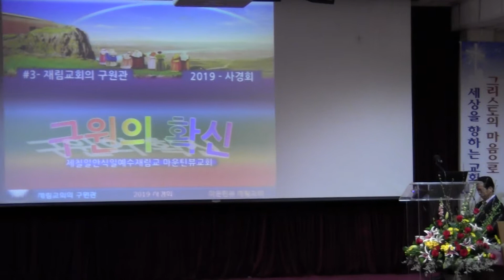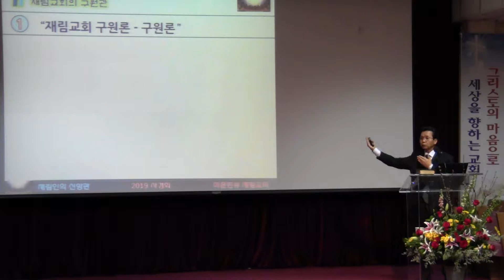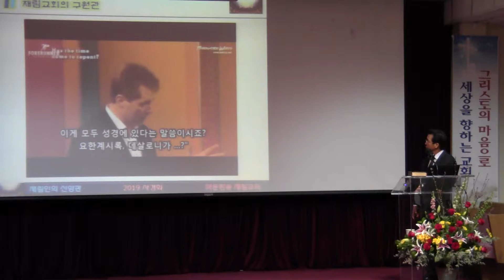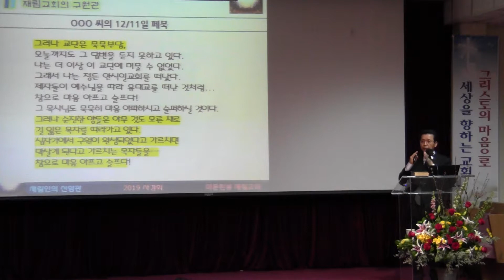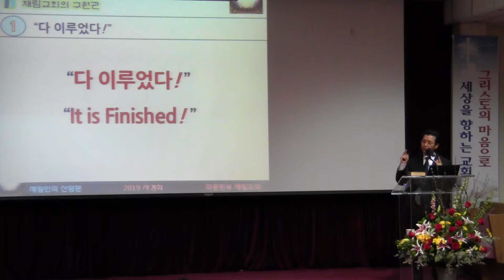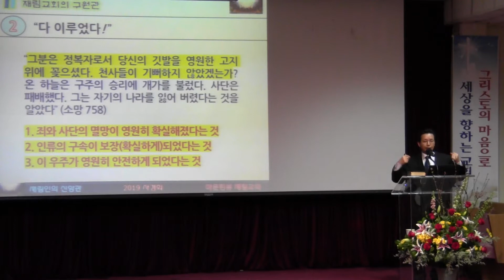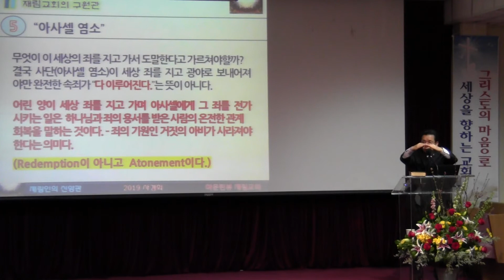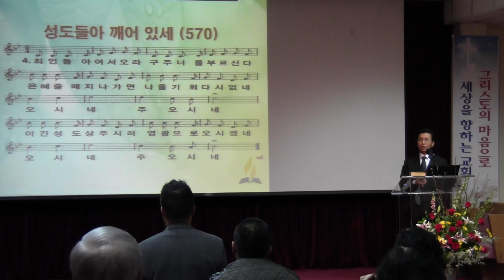"재림교회의 구원관" - 김신아 목사 2019년2월22일(금)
2019년 사경회:구원의 확신